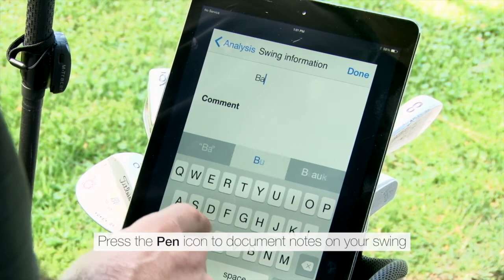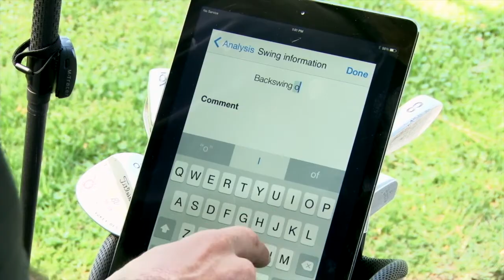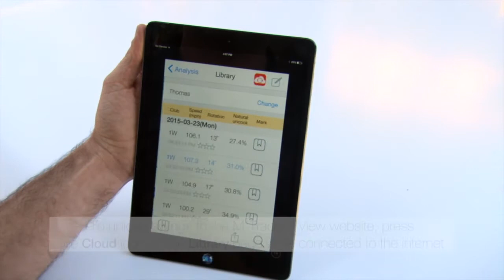Epson M-Tracer | Review your swing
Learn how to review your swing on your mobile device with the Epson M-Tracer.